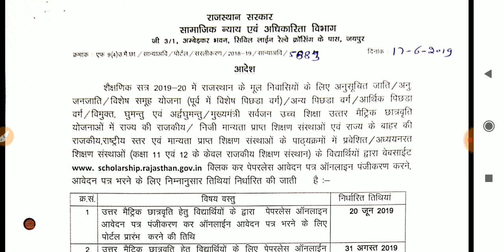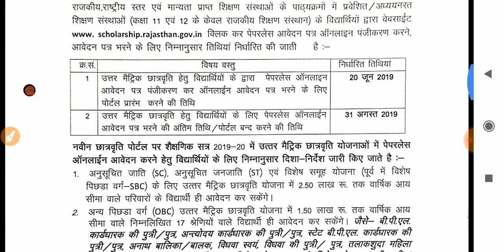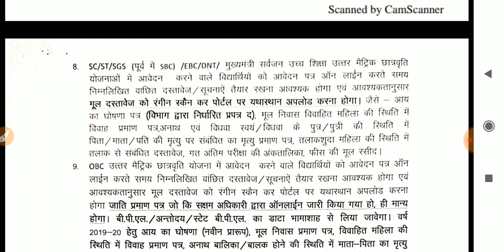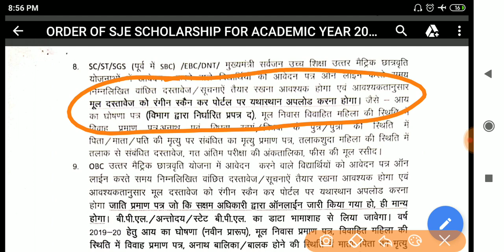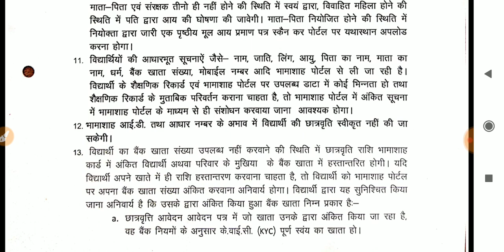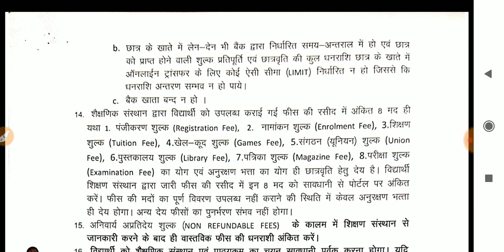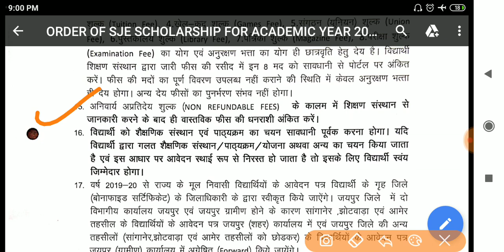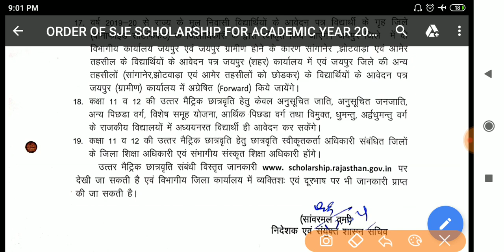scholarship for 10th 12th and graduation class || scholarship guidelines || छात्रवृति 2019-20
🙏नमस्कार दोस्तों🙏

all below solution in this video

scholarship 2019
scholarship form online 2019-20
scholarship result 2019
scholarship for 12th passed students 2019
scholarship paper 2019
rajasthan scholaship form